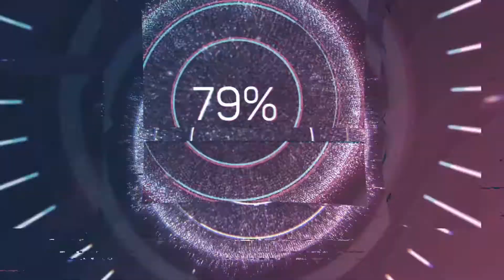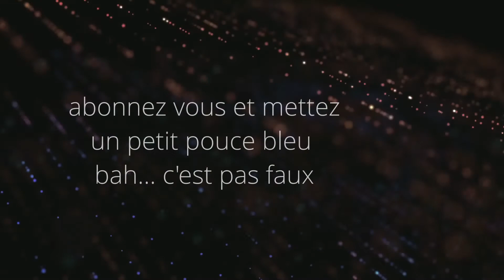Un nouveau réseau de plus!!! (Minecraft Moddé) #83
sa y est!!! on se remet en mode BTP pour créer des nouveaux réseaux!!! hâte de voir pérenniser le quartier!!!

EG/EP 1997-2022